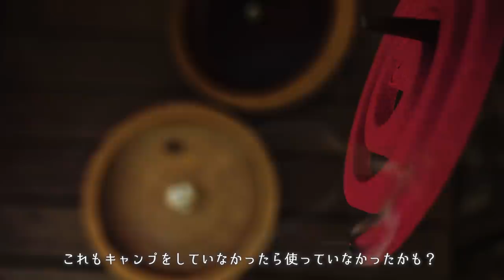【ソロキャンプ】お酒マン🥃ハイボールを楽しむ休日#3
9/11-12（土日）にイベントを
開催することになりました！

【撮影協力】
▼CAMP BEANさん
▼イエティ
▼WAQコット
▼NANGA　寝袋
▼フィールドラック
▼ジャクリー・ポータブル電源
▼ハスクバーナ
▼ブラボー１
▼オピネル
▼片手で挽けるソルト＆ペッパーセット
▼タークフライパン28ｃｍ

◆使用機材◆